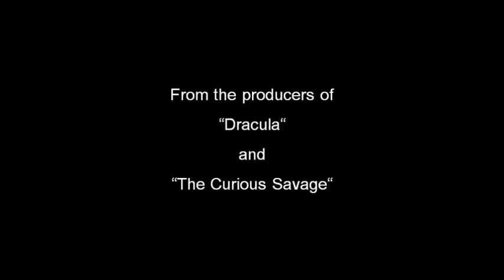Apart Time - Official Trailer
Produced by the Bielefeld University's English Drama Group.
Music (creative commons) by ValentinSosnitskiy at freesound.org